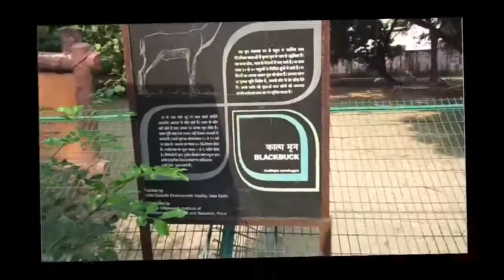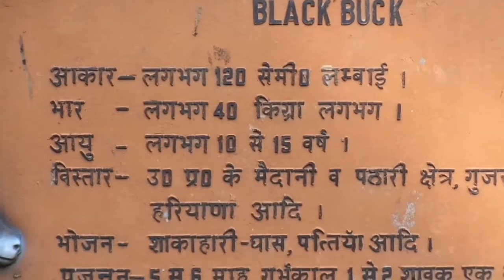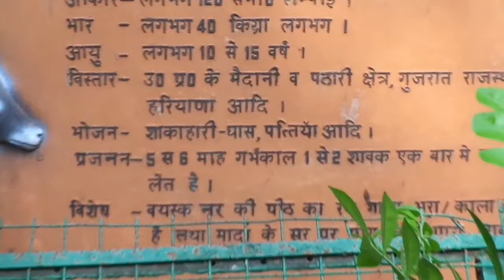Lucknow Zoo Tour Series | Part-1 | All Animals Video | More Visit... By.Hariom Verma & Museem Khan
The incredible Zoo in Lucknow Nawab Wajid Ali Saah Pradi Udayan in Location Lucknow Hagratganj near Civil Hospital .

Watching Video All Zoo animal Most incredible Zoo in Lucknow.

By.Hariom Verma    &
      Museem Khan
Editing plus.